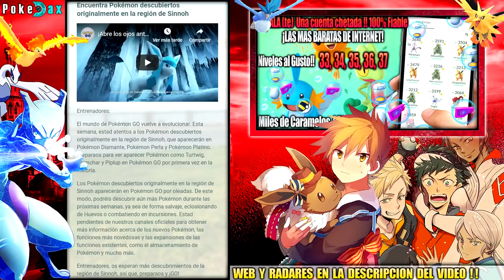¡ACTIVADA! Pokemon GO CUARTA GENERACION REGION SINNOH YA DISPONIBLE EN EL JUEGO !! + Trailer Oficial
¡¡ACTIVADA! Pokemon GO CUARTA GENERACION REGION SINNOH YA DISPONIBLE EN EL JUEGO !! + Trailer Oficial PokeDAx

✔ Descargar Joystick del Video "FGL Pro" (Descargas en Columna derecha de la web)

**Datos de interés:
Música del Video: Oorora - Tenko
[soundcloud Oorora]
Recomendaciones:
✔ MEJOR ZONA PARA COMPLETAR POKEDEX?